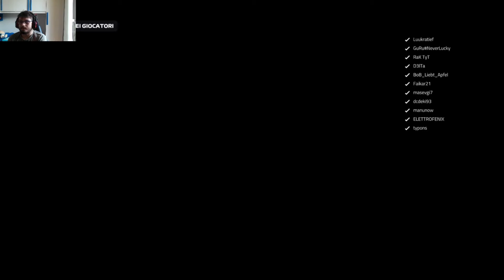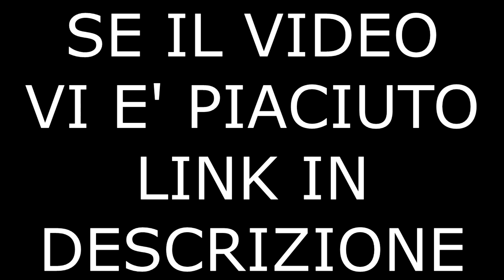sopravvivenza online in F1 2019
vi aspetto